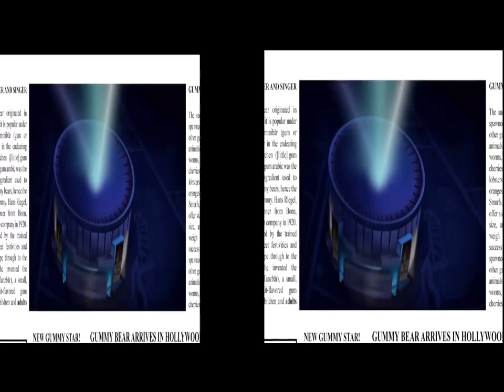Funny Bear VS Kummipea (REUPLOAD)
Video in 2017-